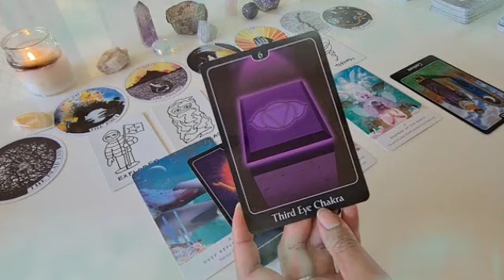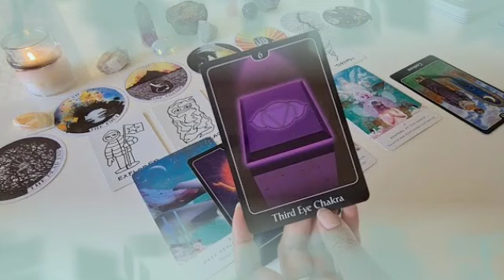برج العذراء من 14 إلى 21 يوليو 2024 ⚜️ رجوع توأم روحك😍انتصار علي الطرف الثالث😌احتفال في بيتك👰🔥